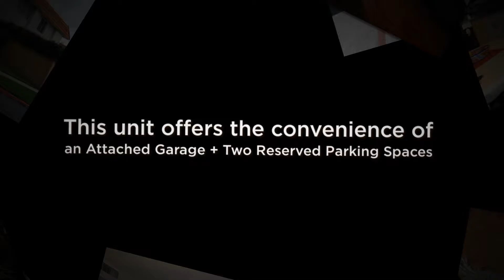For Sale | 22734 Madrid Drive, Lake Forest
Here is a great opportunity to live in the Rancho Viejo Condos in Lake Forest South. This two level, 2 bedroom, 1.5 bath unit is 1,020sqft and offers a great open floorplan with a Kitchen that opens to the Dining Area, a spacious Living Room and a relaxing patio area. This beautiful unit is located in a quiet location within the complex away from busy streets. With direct access to the attached 1 car garage, an additional 1 car reserved parking space, and access to the community Pool, Spa and Sp